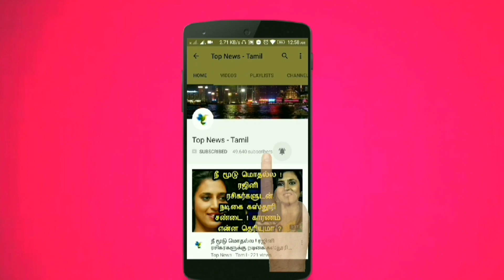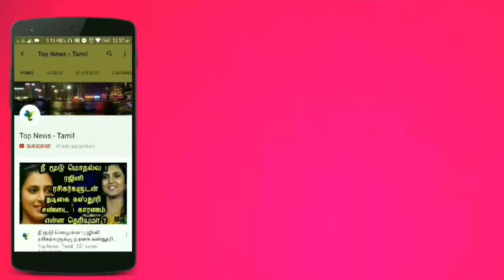நீ நடந்தால் நடை அழகு : ராகுலுக்கு நக்மா பாடிய பாடல் | Nagma sings for Rahul, Gayathri raguram Speech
This video is about the latest speech by Actress Nagma who sings Ne Nadanthal nadai Azhagu songs for RahulGandhi !